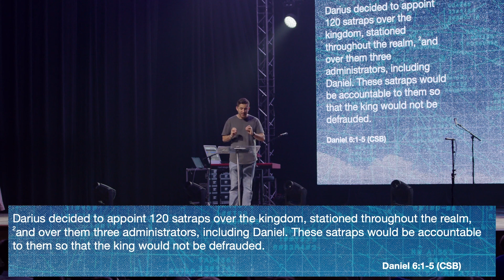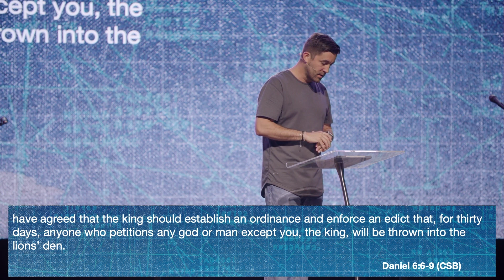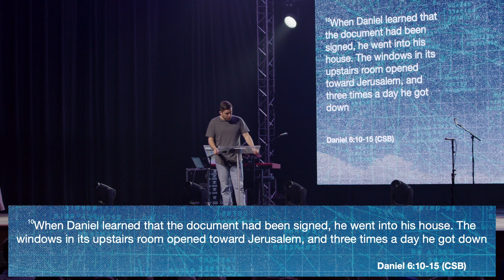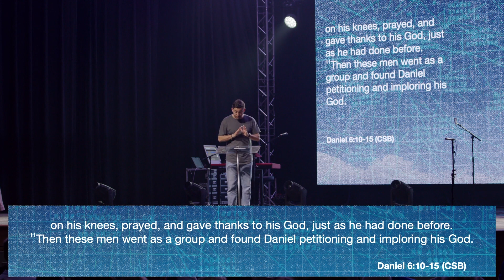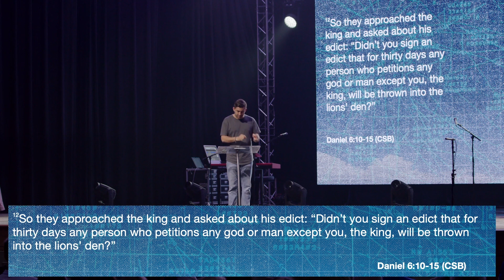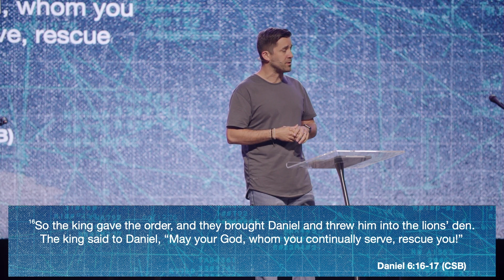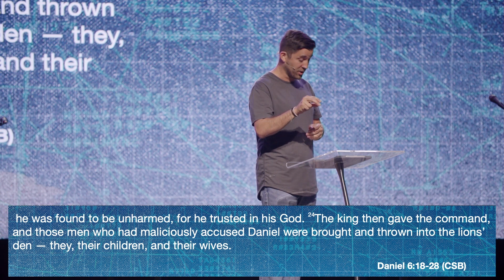Open Hands, Closed Jaws | Seth Conerly | Metro Community Church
Open Hands, Closed Jaws | Open-Handed | Week Three
Pastor Seth Conerly

To watch the full service head over to metro.live!

Thank you for being a part of the Metro Community Church online community. We exist to make Jesus known in communities across the globe and are based in Edwardsville, IL as well as Vandalia, IL. We hope that we can be a resource for you!